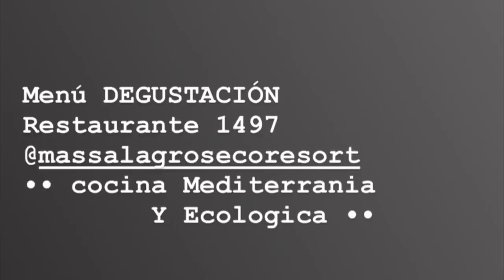VLOG 📍+ ROOM TOUR ECORESORT - MAS SALAGROS - VALLROMANES - HOTEL 5 ESTRELLAS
Hola Hola Hola Tod@s!!!

Hoy vengo con un vlog muy divertido y original para todos vosotros!!!
Un fin de semana en un ECORESORT en Vallromanes!!! 100% ECOLÓGICO!!!

MAS SALAGROS
ECORESORT

Ubicado en una reserva natural, con vistas al Parque protegido de la Serralada Litoral.  Con un funcionamiento 100% sostenible, hacen de éste un lugar único en la península.

Ofrece una gastronomía ecológica y mediterránea de alta calidad, elaborada con productos de temporada. Y es que en Mas Salagros apuesta por el turismo responsable y sostenible.

Cuenta también con un fantástico circuito termal gestionado por la firma internacional AIRE Ancient Baths Vallromanes.

TRILLER: Alexity